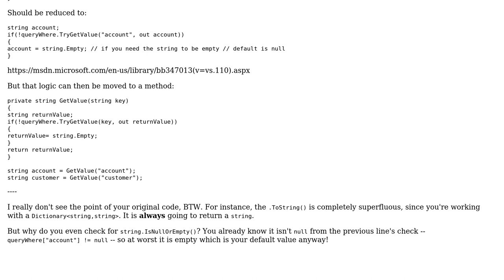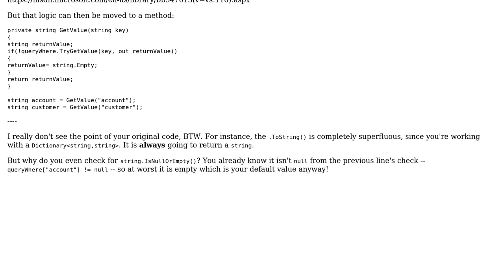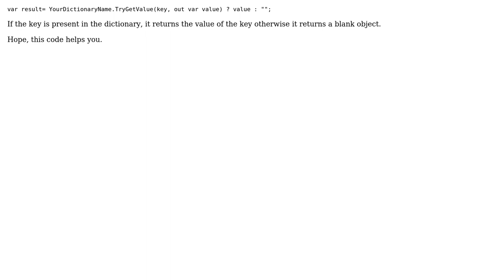Code Review: Check for null/empty in dictionary (3 Solutions!!)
Code Review: Check for null/empty in dictionary

With thanks & praise to God, and with thanks to the many people who have made this project possible! | Content (except music & images) licensed under CC BY-SA | Music | Images & others | With thanks to user xaisoft user RubberDuck user Nitika Chopra user Florian user BCdotWEB user 200_success and the Stack Exchange Network Trademarks are property of their respective owners. You are responsible for your own actions.